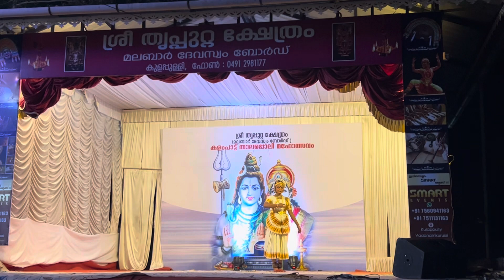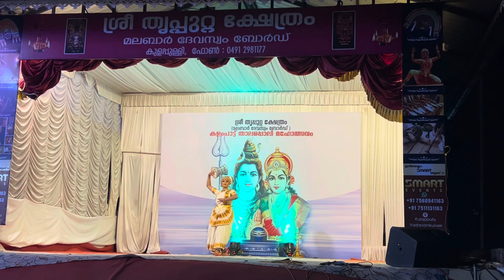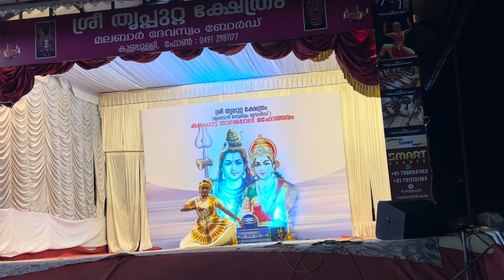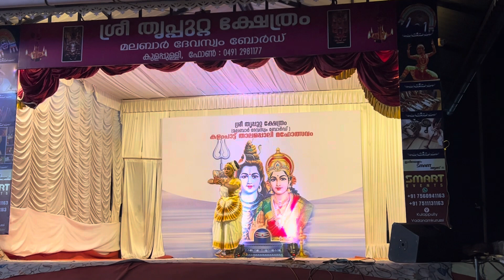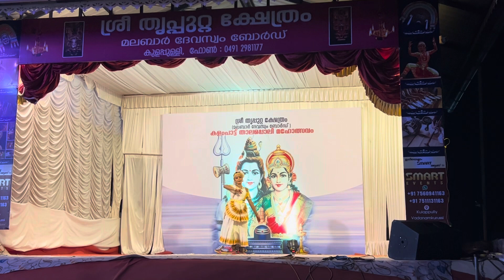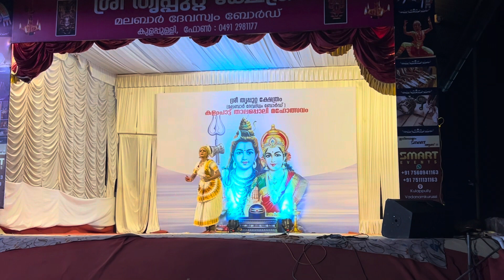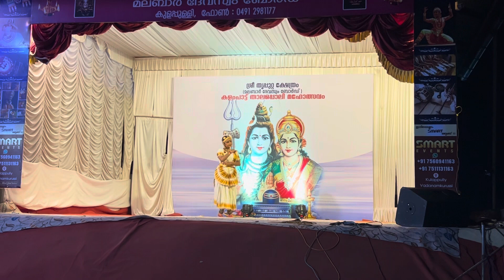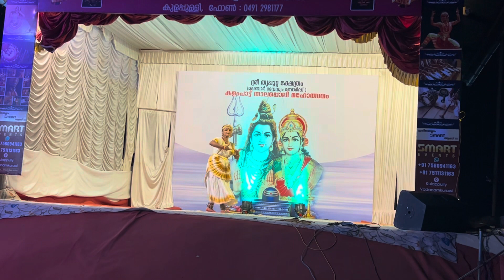Mohiniyattam by my dearest Anju❤️mohiniyattam